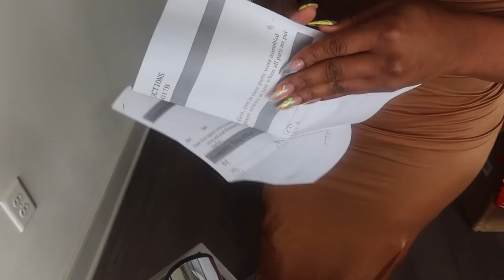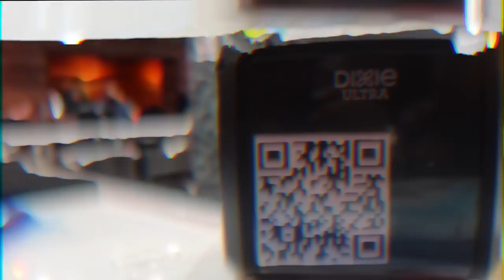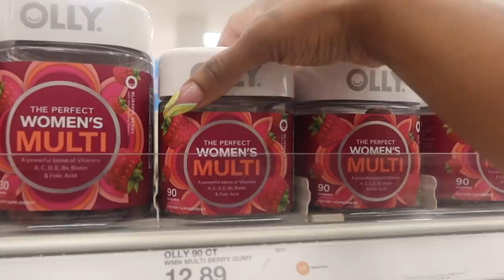VLOG: SPEND THE WEEK WITH ME + NEW FURNITURE, BRANDON’S BACK IN TOWN, COOKING, SAUNA SESSIONS & MORE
DEAR KINDREDS,

🌻FACTS🌻

◦ AGE: 26
◦ RACE: African American
◦ Location: Atlanta, GA
◦ Height: 5'1"
◦ Weight: 125lbs

PR Mailing Address:
Nazje Noir
3355 Lenox Rd NE
Suite 1000